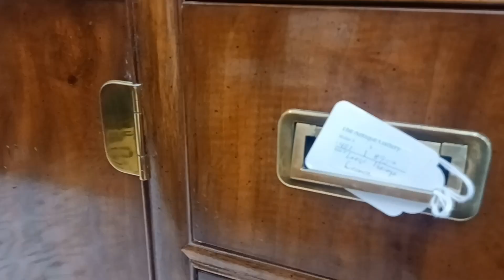UNA TIENDA ANTIGUA QUE LO TIENE TODO...HERMOSOS MUEBLES Y DECORACION TODO PARA TU CASA